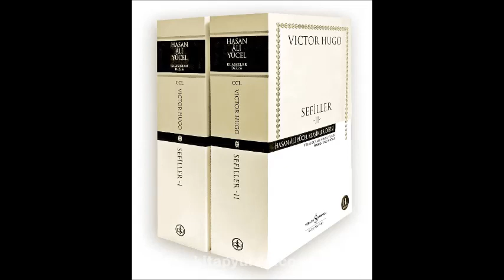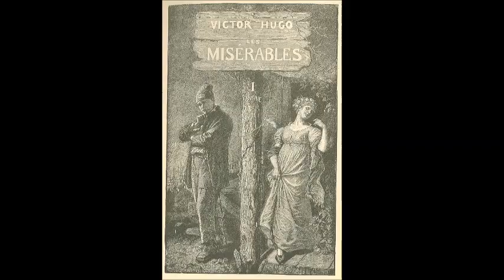Viktor Hugo - Sefiller Romanı hakkında kısa bir değerlendirme